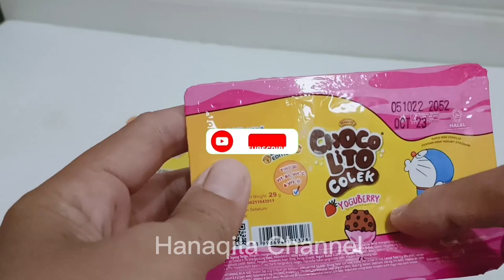ASMR UNBOXING CHOCO LITO COLEK | SNACK HUNTING | DORAEMON EDITION |SURPISE EGGS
ASMR UNBOXING CHOCO LITO COLEK | SNACK HUNTING DORAEMON EDITION | SURPISE EGGS @hanaqilachannel